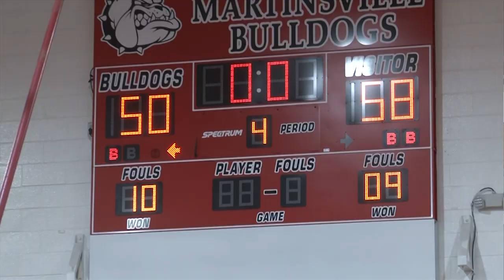Sportscast for Monday, December 19, 2022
BTW21 Sports for Monday, December 19, 2022 presented by Autos By Nelson!